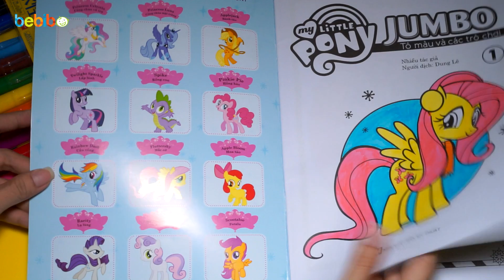Đồ chơi cho bé gái - Bé tập tô màu - Tô màu chú ngựa Pony bé nhỏ - Tập 4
Bé Bí Bo xin chào tất cả các bạn thây yêu!!! Hôm nay Bé Bí Bo sẽ cùng các bạn tô màu chú Rồng con Spike. Đầu tiên Bé Bí Bo sẽ tô phần vây đầu và lưng chua rồng màu xanh lá cây thật nổi bật! Tiếp theo toàn thân chú rồng Bé Bí Bo sẽ tô màu tím, phần bụng màu vàng. Mắt sẽ là một xanh lá pha với ít vàng. Các hoa tuyết màu xanh da trời. Và cuối cùng là nao tay màu cam thật đẹp. Tèn ten, vậy là Bé Bí Bo vừa tô xong 1 chú rồng con cực xinh xắn và dễ thương rồi đó! Các bạn cùng tô màu với Bé Bí Bo nha!!!
Quyển tô màu Pony mua tại nhà sách Fahasa Nguyễn Huệ với giá là 18,000đ.

🍧🍦 Bé học màu sắc, tô màu 10 que kem thật đẹp 🍦🍨